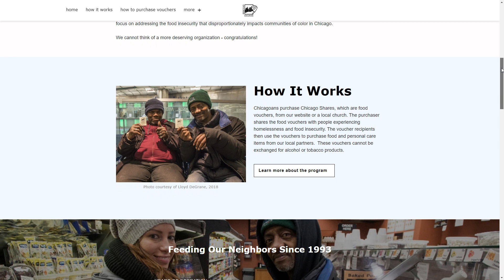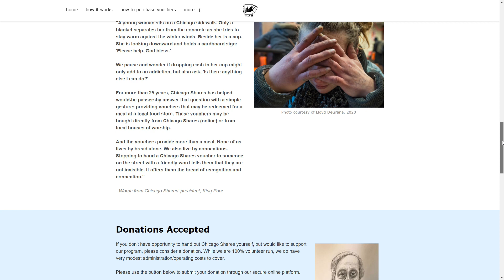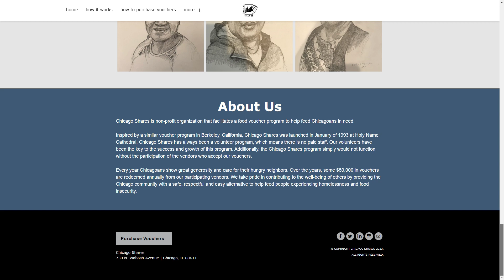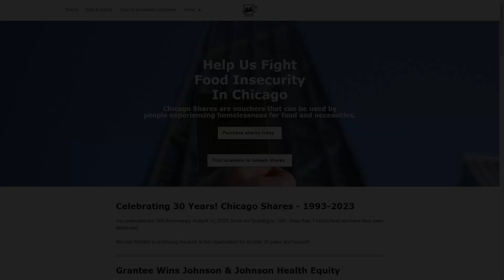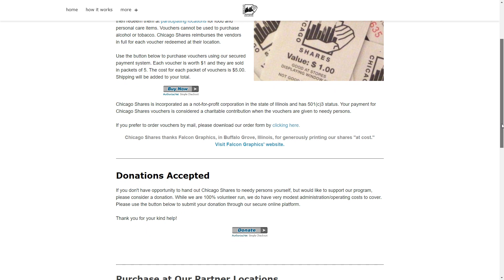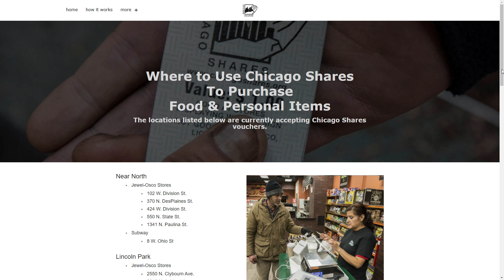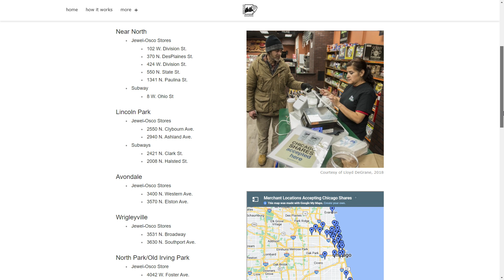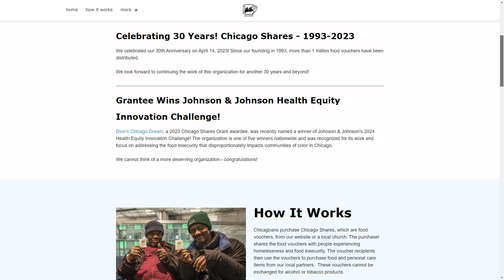Catholic Chicago Radio - Chicago Shares